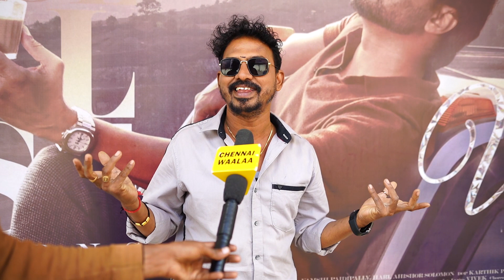என்ன Da Trailer இது?!? | Varisu Trailer Blast Review | Thalapathy Vijay | CW!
Varisu Trailer Blast Review, Varisu Trailer Blast Man Review, Varisu Trailer, Chennai Waalaa, Thalapathy Vijay

Safe & Sound!
Spread Love!